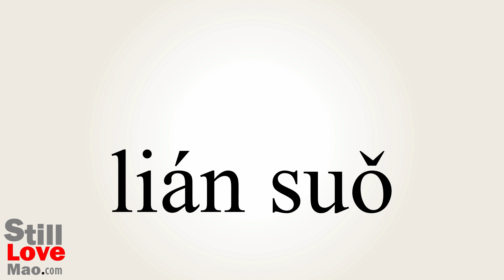How to Say Interlocking in Chinese